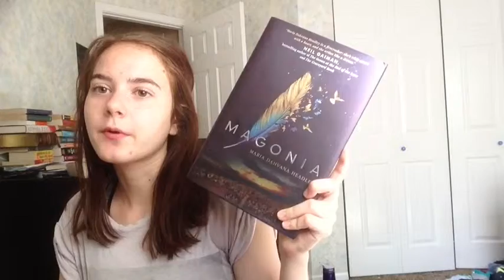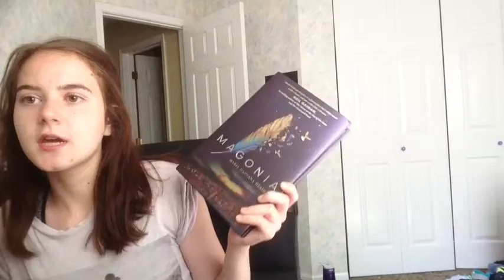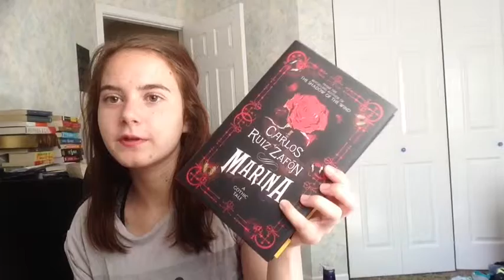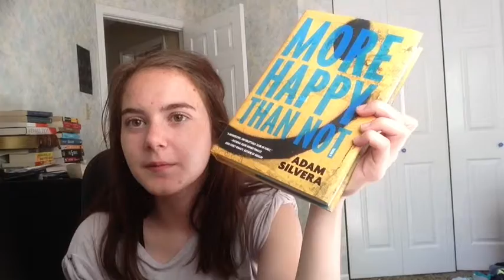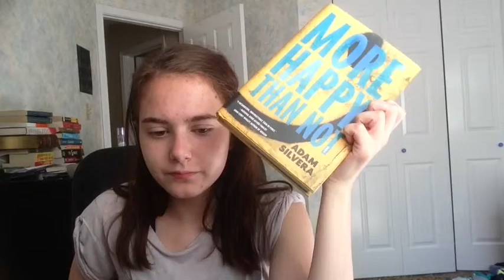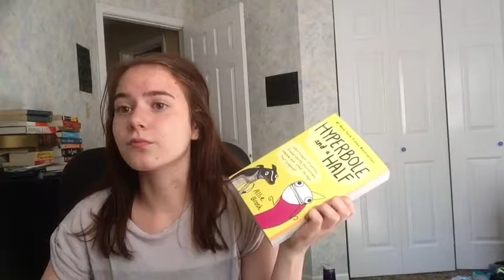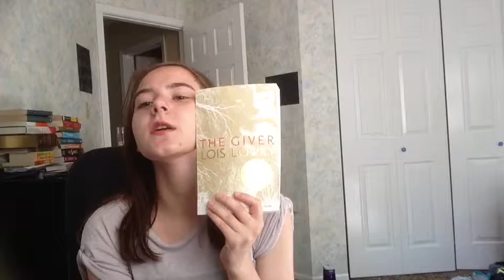July Wrap Up Part 1